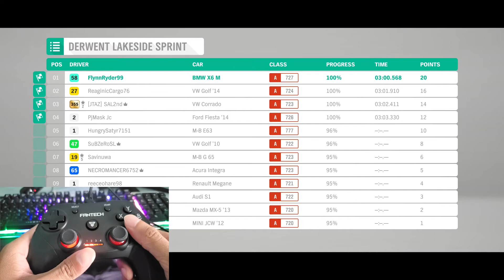BMW පිස්සෝ | Forza Horizon 4 | FANTECH REVOLVER GP12 Controller Play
BMW M6 Coupe Forza Edition එක ගන්න යන්නෙ මේ cold commute event එක කරල. ඔයාලා controller play එකක් බලන්න වැඩිපුර කැමැත්තක් තියනවා වගේ හිතුන නිසා ඔන්න එහෙම play එකක් අද තියෙන්නේ.

PC Specs:
- Intel® Core™ i5-6600K
- Asus H110M mother board
- Corsair 16GB Vengeance DDR4 2666Mhz RAM
- Galax GTX 1050 Ti 4GB
- 2TB SATA HDDs and 256GB Lexar SSD